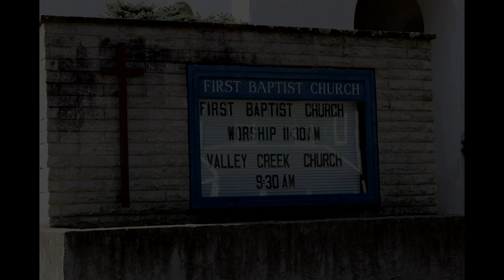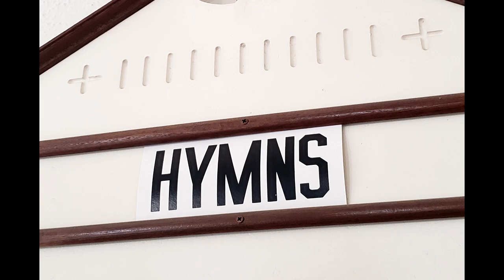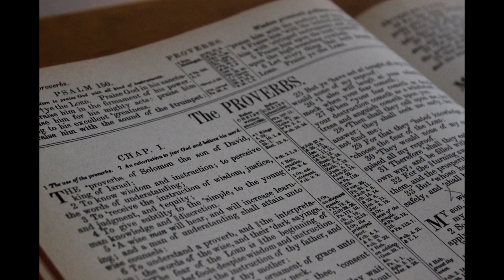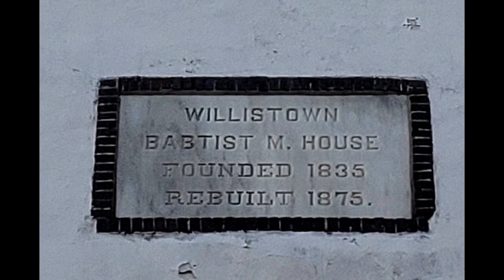Photos of First Baptist Church of Malvern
A simple look into one of Malvern's historical buildings in Pennsylvania.

By J. Engelbert